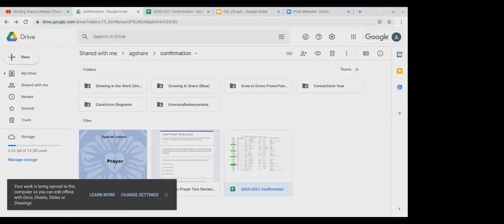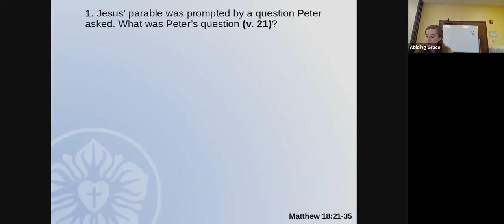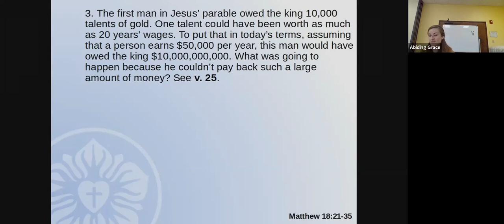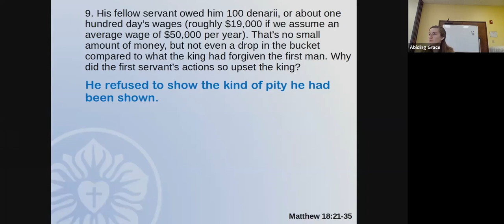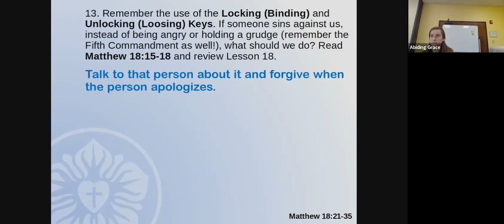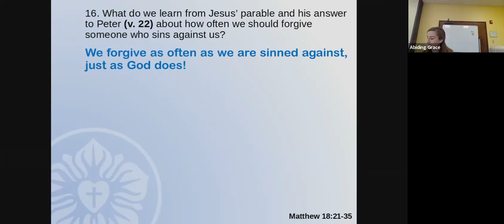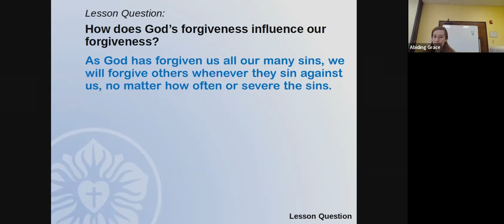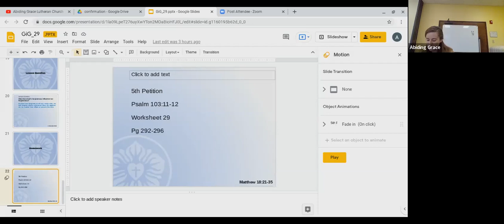2 20 22 Confirmation Lesson 29